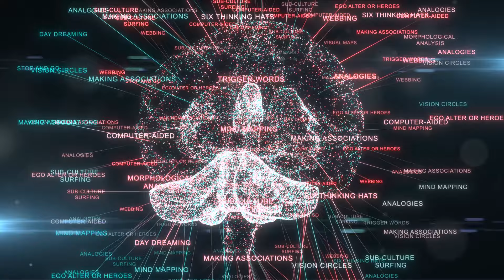The Psychology of Evil: Understanding the Darker Side of Human Nature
Unveil the mysteries of the human psyche with 'The Psychology of Evil: Understanding the Darker Side of Human Nature.' This profound video delves deep into the roots of malevolent behavior, exploring the complex interplay between genetics, environment, and psychological factors that can lead individuals down a path of harmful actions. Why do some people commit acts that society condemns as evil? Is there a darker side to human nature that we all possess? Join us as we navigate the intricate landscape of psychological theories to uncover answers.

🧠  What You'll Learn:
- The psychological definition of 'evil' and the debate surrounding it.
- Insight into groundbreaking theories like The Lucifer Effect, The Dark Triad, and Moral Disengagement.
- An analysis of infamous case studies, including the Stanford Prison Experiment and the Milgram Experiment, and their implications for understanding evil behavior.
- Strategies for recognizing and mitigating the roots of harmful behavior in society.

This video is a must-watch for psychology students, professionals, or anyone intrigued by the darker aspects of human nature and the capacity for change and understanding within us all.

Engage With Our Community:
- If this video sparked new thoughts or questions, share them in the comments! We love to see our community engage in meaningful discussions.

Further Reading and Resources:
Delve deeper into the psychology of evil with our curated list of resources and recommended readings [Link to Resources].